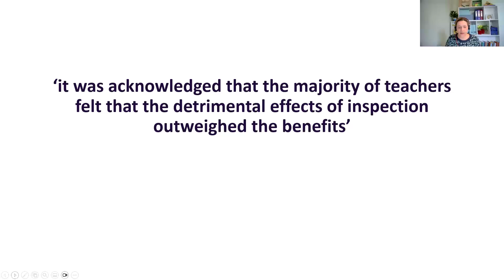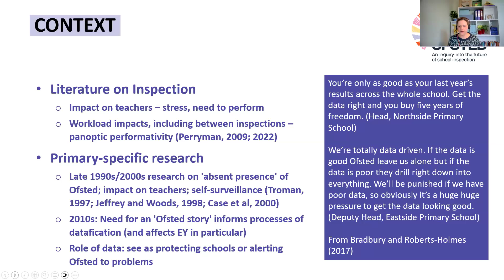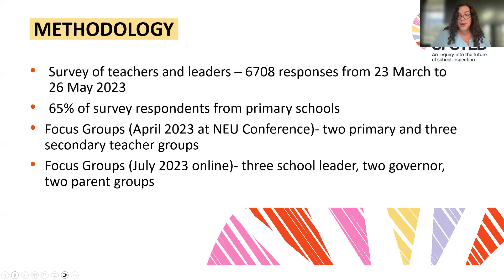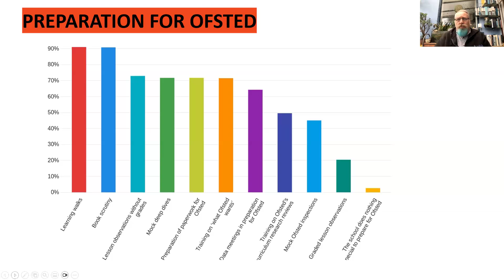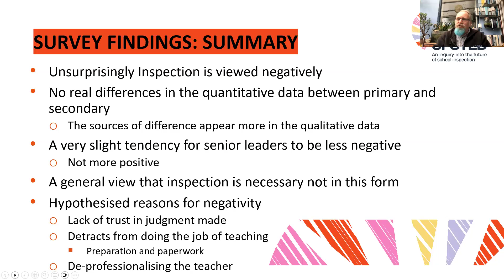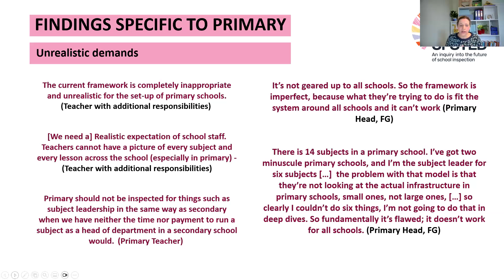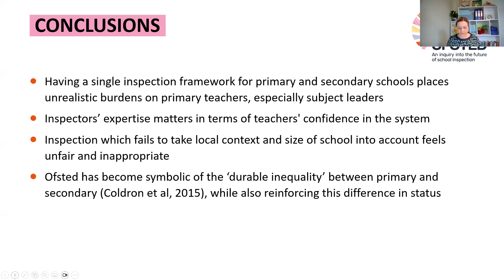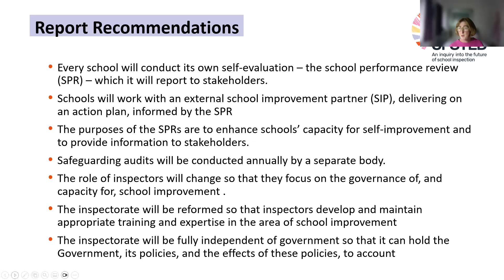Primary Teachers’ Experiences of Inspection: Beyond Ofsted Inquiry Findings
Date of this webinar: 21 March 2024

About the event: The school inspection service Ofsted has come under increased scrutiny in the last year, in the wake of the tragic death of primary headteacher Ruth Perry, which the coroner linked to her experiences of Ofsted. In the wake of media reports of the tragedy, the 2023 Beyond Ofsted Inquiry (funded by NEU) conducted a major research project on key stakeholders’ views of Ofsted and the potential for reform. This involved a large-scale survey of teachers and focus groups with teachers, headteachers, governors and parents. Here we present data from the primary-based participants in this research, and explore the particularities of the inspection experience for primary teachers and leaders. In particular, we discuss their views of the 2019 framework’s focus on curriculum and the use of ‘deep dives’, and the problem of being inspected by non-primary specialists. We conclude with an outline of the recommended model for a new inspection system and a discussion of how this would benefit primary schools.

Chair: Dominic Wyse, Professor of Early Childhood and Primary Education, IOE, UCL’s Faculty of Education and Society; Founding Director, Helen Hamlyn Centre for Pedagogy (0 to 11 Years) (HHCP)

Speakers

Alice Bradbury, Professor of Sociology of Education, IOE, UCL’s Faculty of Education and Society; Co-Director, Helen Hamlyn Centre for Pedagogy (0 to 11 Years) (HHCP)

Graham Calvert, Honorary Postdoctoral Fellow, IOE, UCL’s Faculty of Education and Society

Katie Kilian, Doctoral Candidate, IOE, UCL’s Faculty of Education and Society

Jane Perryman, Professor of Sociology of Education, IOE, UCL’s Faculty of Education and Society